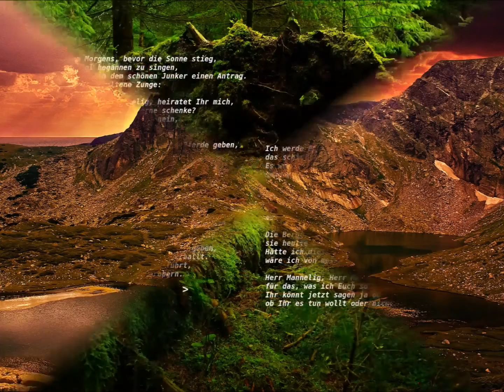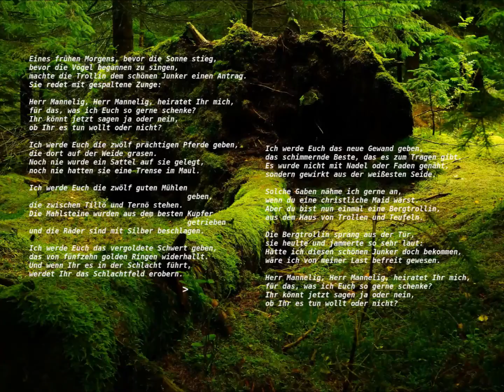Herr Mannelig - Epic Nordic Music - Instrumental Version mit deutschem Text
Sir Mannelig - Viking Nordic Music - Epische und mystische schwedische Ballade von 1877.
Die Ballade erzählt die Geschichte einer Trollfrau, die einen jungen menschlichen Ritter heiraten möchte. Er weigert sich aber, weil sie keine Christin ist.

The ballad tells the story of a female mountain troll who desires to marry a young human knight. But he refuses because she is not a Christian.

Bittida en morgon innan solen upprann
Innan foglarna började sjunga
Bergatrollet friade till fager ungersven
Hon hade en falskeliger tunga

Herr Mannelig herr Mannelig trolofven i mig
För det jag bjuder så gerna
I kunnen väl svara endast ja eller nej
Om i viljen eller ej:

Eder vill jag gifva de gångare tolf
Som gå uti rosendelunde
Aldrig har det varit någon sadel uppå dem
Ej heller betsel uti munnen

Eder vill jag gifva de qvarnarna tolf
Som stå mellan Tillö och Ternö
Stenarna de äro af rödaste gull
Och hjulen silfverbeslagna

Eder vill jag gifva ett förgyllande svärd
Som klingar utaf femton guldringar
Och strida huru I strida vill
Stridsplatsen skolen i väl vinna

Eder vill jag gifva en skjorta så ny
Den bästa I lysten att slita
Inte är hon sömnad av nål eller trå
Men virkat av silket det hvita

Sådana gåfvor toge jag väl emot
Om du vore en kristelig qvinna
Men nu så är du det värsta bergatroll
Af Neckens och djävulens stämma